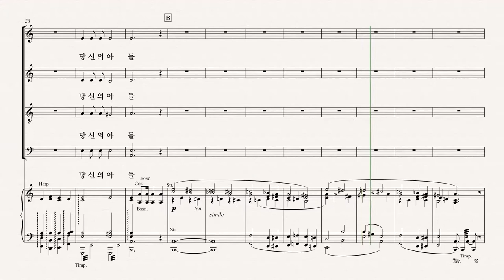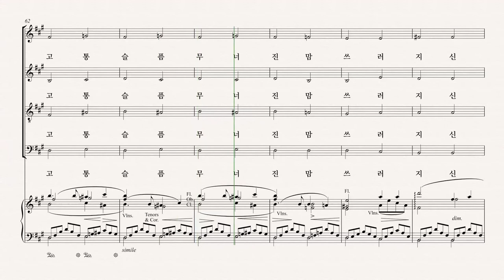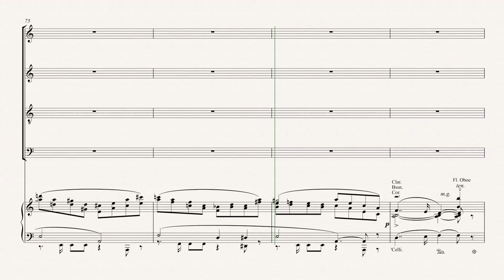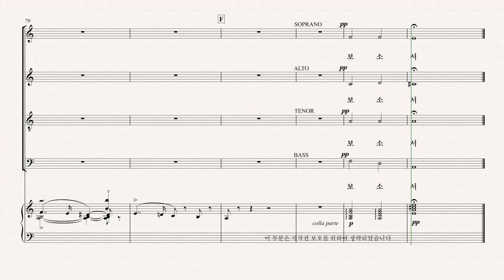[칸투스] 십자가 위의 일곱말씀 04.세 번째 말씀 - Bass